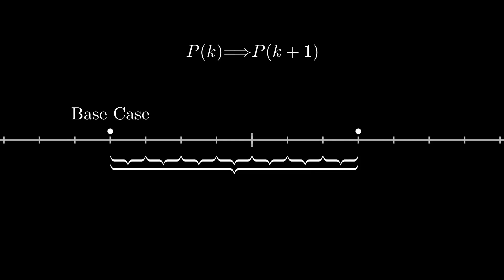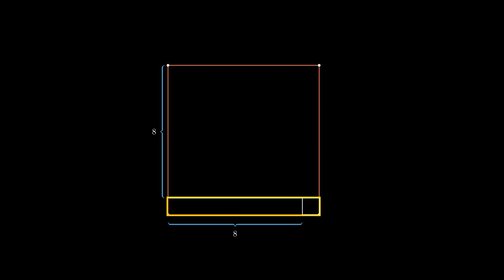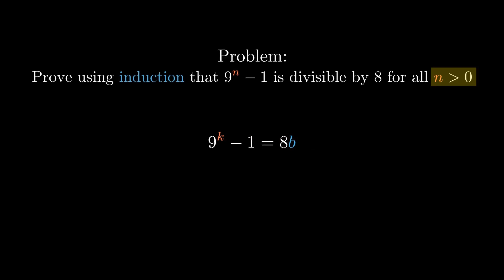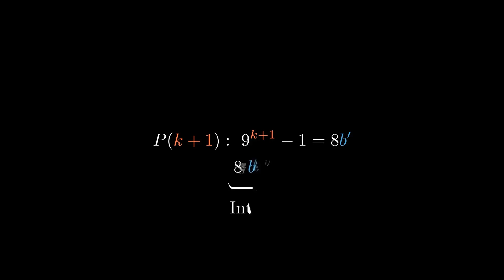Intro to Induction: A Dimensional Intuition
In this video I walk through the problem "is 9^n -1 always divisible by 8" through the method of induction. We walk through what induction means in this problem by reasoning about dimensions of objects.

For those curious, I used Manim for the animation engine and Adobe After Effects for compositing.